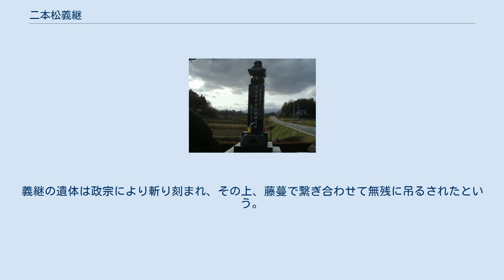二本松義継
二本松 義継（にほんまつ よしつぐ）／畠山 義継（はたけやま よしつぐ）は、戦国時代から安土桃山時代の武将、二本松氏第9代当主。
陸奥国安達郡二本松城主。
 畠山義継主従陣没碑 天文21年（1552年）、二本松氏第8代当主・二本松義国の嫡男として生まれる。
天正8年（1580年）に父・義国が死去する以前には家督を継いでいたものと思われる。
 天正13年（1585年）、伊達政宗が岳父・田村清顕と共に大内定綱を攻めると、定綱と姻戚関係にあった義継も政宗から攻撃を受けた。
義継は政宗に降伏を申し出たが政宗は義継を許さず、二本松付近のわずかな土地を除いて所領をことごとく没収し、大名としての地位を維持できない状況にまで追い込もうとした。
この条件は政宗の父で隠居の輝宗や伊達成実らの斡旋で緩和されたものの、政宗を深く恨んだ義継は、10月8日に宮森城に居た輝宗の許へ参上した際に、輝宗を拉致して二本松城へ連れ去ろうとしたが、途中の高田原で政宗に追いつかれ、輝宗と刺し違えて死んだとも、あるいはこの時輝宗もろとも射殺されたともいう（粟之巣の変事）。
享年34。
義継の遺体は政宗により斬り刻まれ、その上、藤蔓で繋ぎ合わせて無残に吊るされたという。